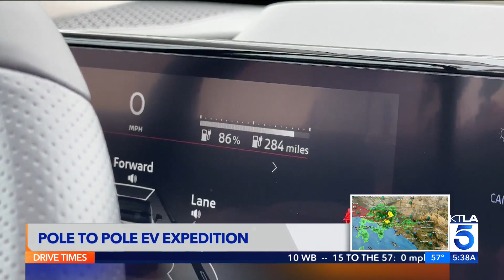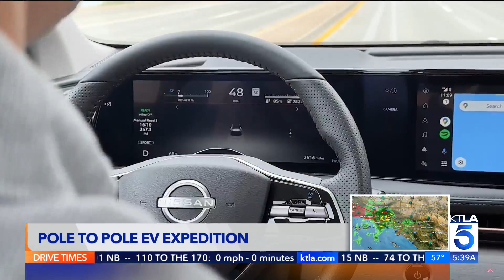Epic Road Trip in an EV! 10 months, 14 countries, 3 continents, and 22,000 miles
Chris and Julie Ramsey drove a Nissan Ariya electric vehicle from the North Pole to the South Pole over 10 months to demonstrate the capability of EVs in extreme environments. Their pole to pole journey across 14 countries and 3 continents highlighted the reliability of EVs and the kindness of strangers who helped them charge along the way.